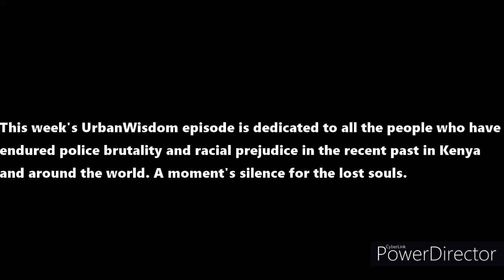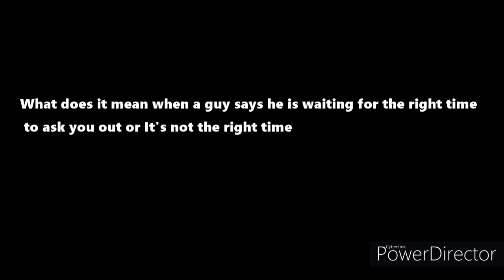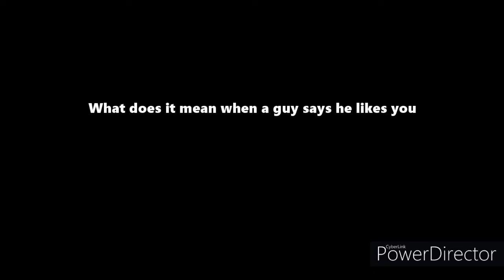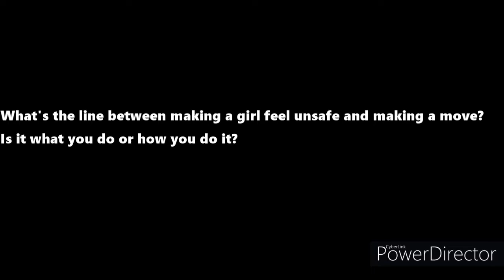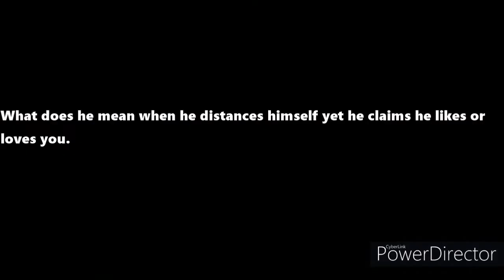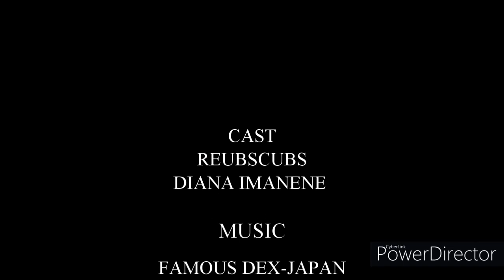BOYS VS GIRLS: Answers to questions frequently asked.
There are some questions both males and females would like to know about their counterparts. This week we take a look at a few of the said questions and each of our hosts answers as best as they can.
Special shout out to:
Reubscubs-@reubscubs on Instagram
Diana Imanene- @_i.m.a.n.e.n.e_3 on Instagram
Wendy Muleshe- @muleshe.ee on Instagram
Robin Arck- @robin_arck on Instagram
Blaise Ogutu-@blaiseizme on instagram
Music used-Japan (Instrumental)-Famous Dex
All rights to this beat belong to producer J Gramm and Famous Dex ! Reprod by @TrillGotJuice
No copyright infringemen intended